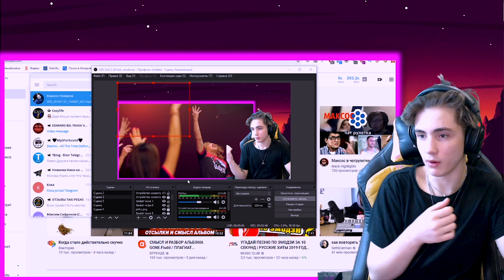ВЫПЬЕМ ЗА ЛЕОН РЕАКЦИЯ НА ПАРОДИЮ ЛЕГЕНДАРНОГО ХИТА ИГОРЯ НИКОЛАЕВА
Угадай песню по эмодзи за 10 секунд
Где логика?